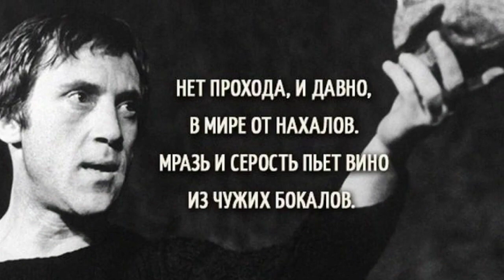Высоцкий Баллада об уходе в Рай Вот твой билет, вот твой вагон 1973